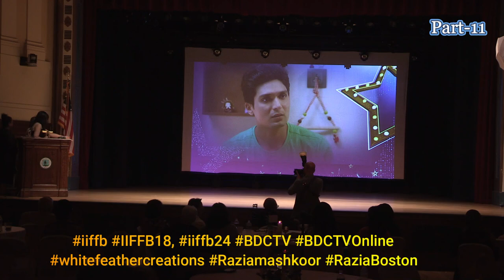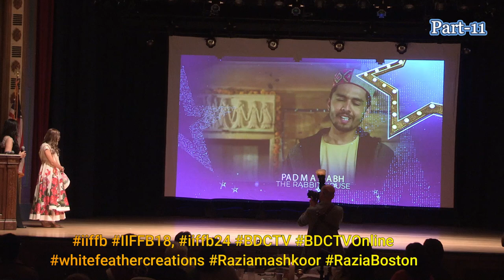iiffb24 Best Actor Feature Film to Anshuman Jha for Lakadbaggha